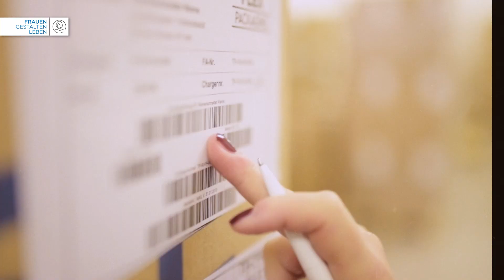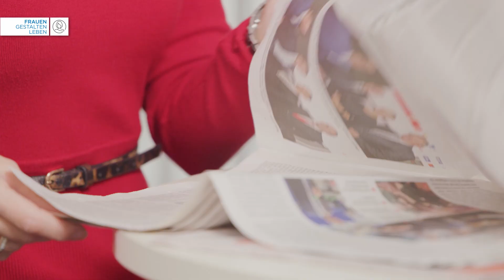Frauen Gestalten Leben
Mit „Frauen gestalten Leben“ möchte die VKB-Bank bei Frauen in Oberösterreich ein Bewusstsein für finanzielle Unabhängigkeit und frühzeitige Vorsorge schaffen und auf ihre jeweiligen Lebensphasen und deren Bedürfnisse individuell eingehen. Die vier kreativen Schneiderpuppen wurden von oberösterreichischen Künstlerinnen gestaltet – nun werden sie von echten Frauen, ihren Geschichten und ihrer jeweiligen Lebensphase zum Leben erweckt.